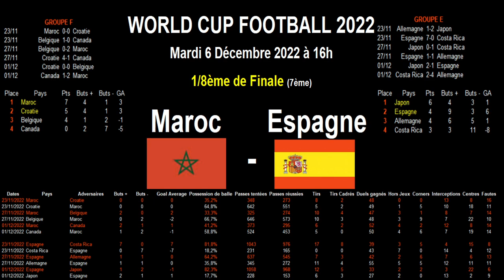Maroc - Espagne : 8ème de finale - world cup football 2022 - analyse, stats et infos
Maroc - Espagne : 7ème match des 8ème de finale de la coupe du monde de football au Qatar, mardi 6 décembre à 16h.

Le Maroc a fini premier du groupe F avec 7 points tandis que l'Espagne a fini 2ème du groupe E avec 4 points, derrière le Japon !

Je vous propose une analyse d'avant match et je vous donne un maximum d'informations au travers des résultats obtenus par ces 2 équipes dans les matchs de poule. Je reviens sur les statistiques en détail des 3 premiers matchs de cette coupe du monde. Je fais aussi un comparatif avec les résultats obtenus par ces 2 équipes depuis 2 ans.

J'essaye d'établir un scénario possible à cette rencontre.